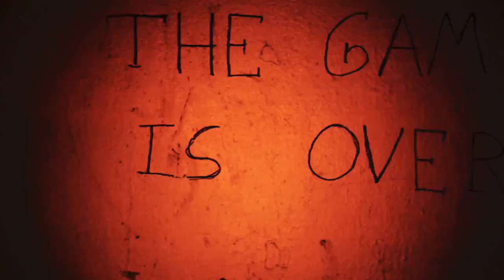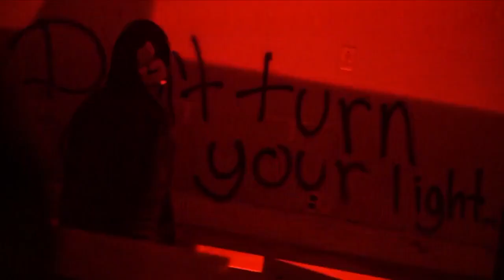FVBE - Fuego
Music video for Fuego performed by FVBE.